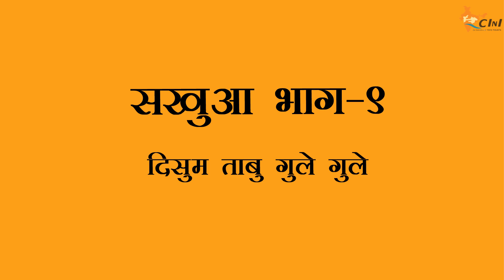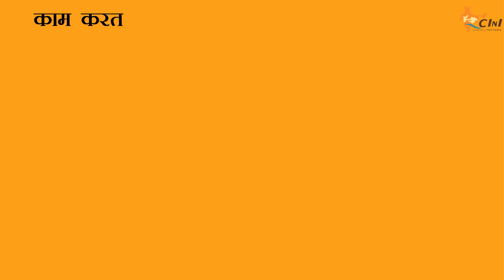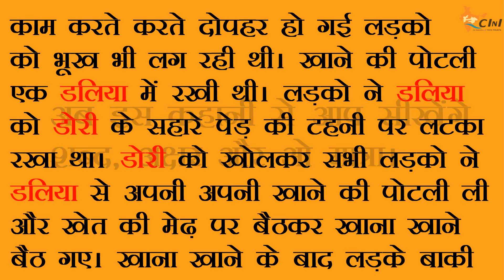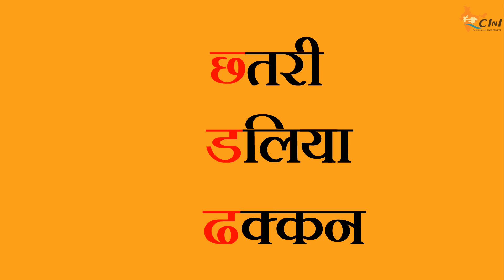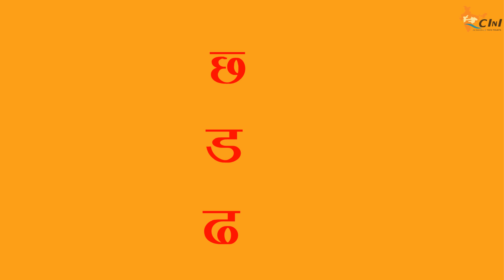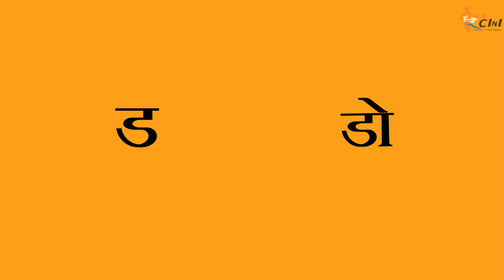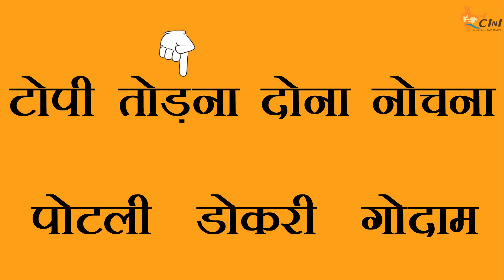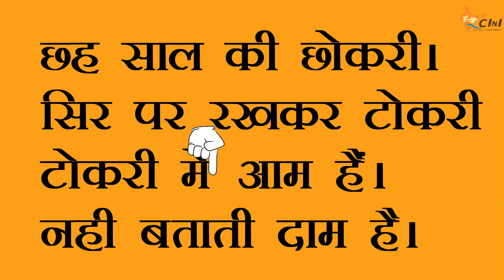Education -सखुआ भाग ९ - कहानियां और पाठ| Sakhua Bhaag 9 - Stories & Lessons for Kids to Read & Write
Sakhua stories aim to create digital reading and writing lessons for students of pre-school and primary level. The lessons are created and facilitated by the Education Team of CInI.